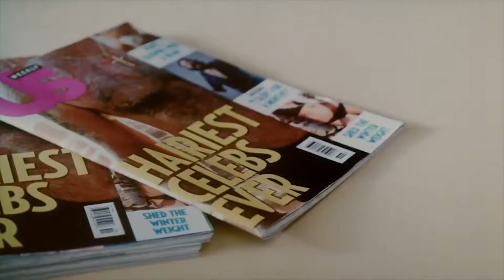Bear Chobani commercial.